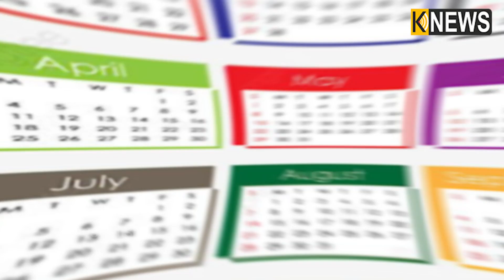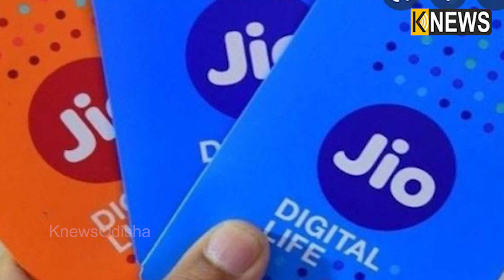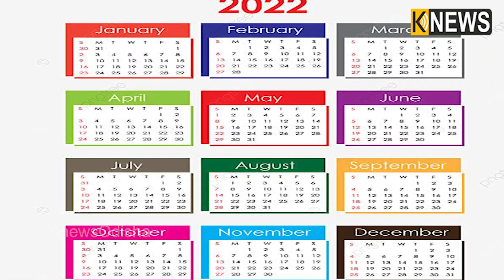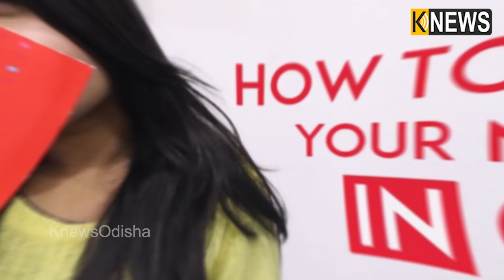ଜିଓ ଆଣିଲା ପ୍ରଥମ କ୍ୟାଲେଣ୍ଡର ଭାଲିଡିଟି ପ୍ଲାନ୍, ଜାଣନ୍ତୁ ଏହାର ଫାଇଦା || Knews Odisha